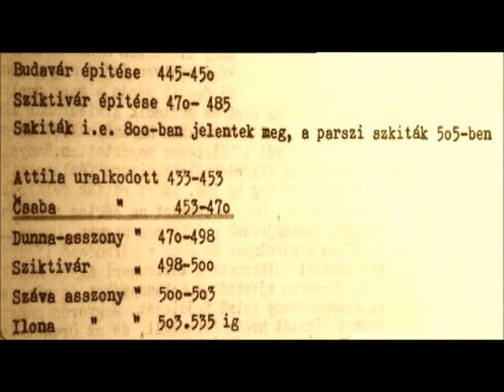Paál Zoltán Arvisura rovó magánlevele 4.rész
forrás:

Paál Zoltán Arvisura rovó magánlevele dr. Pataky László kutatónak 1969.
Felolvassa: Kozsdi Tamás, 2015. márc. 4.